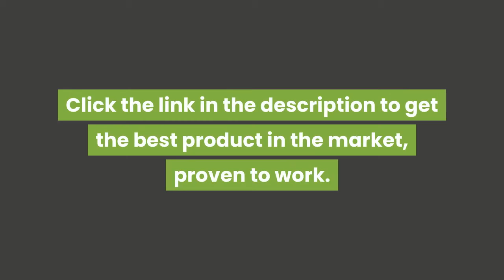Baby Shower Party Theme Ideas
It is always an immense joy to have someone added to your family, especially if it is a cute little baby. And how else would you celebrate the joy of having one ? Plan the most fun and unique baby shower you'll ever have. preparing for a baby shower should be fun and exciting. You can be as creative as you want. Go simple or go real extravagant. As lon as you will make your party special and unforgettable, you can go ahead and experiment on the different themes you can have. You can go traditional or get a little creative and make your baby shower a lot more unique. You can spice up the party with different  themes that can either be serious, adorable or humorous. Below are some popular themes ideas that would definitely be a shit in any baby showers. watch till the end to learn more about themes for baby showers.